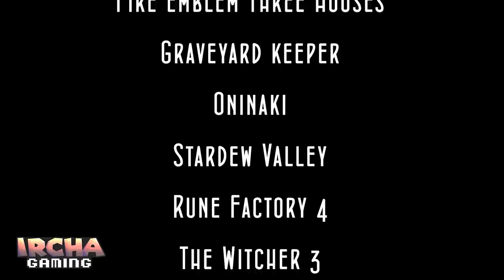My ULTIMATE TOP 10 Nintendo Switch Games - Ircha Gaming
Here is my ultimate Top 10 Switch Games video! I can't believe I haven't done this before now, but it's finally here! It is a personal list with honorable mentions at the end of course.

"IRCHA GAMING"
Postboks 90
9481 Harstad
Norway

EQUIPMENT & EDITING:
Main camera: Canon EOS M6
Lens: Sigma 18-35mm f/1.8 DC HSM ART
Audio: Røde VideoMicro
Software: Premiere Pro CC 2020